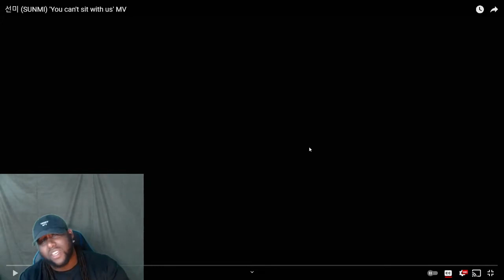American react to 선미 (SUNMI) 'You can't sit with us' MV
Leave any video ideas in the comments